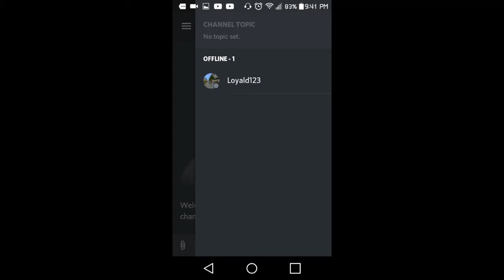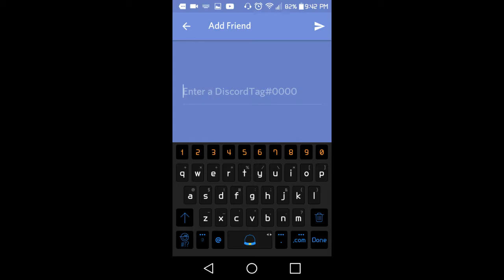We got discord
Sup guys we got a discord server you guys can add me at this link
or you can add me by my user name and tag number which is
Username:Loyald123
Tagnumber:0406
You guys can also leave you discord names in the comments and how do you like the new headset with the mic?
Keep calm and Loyald on